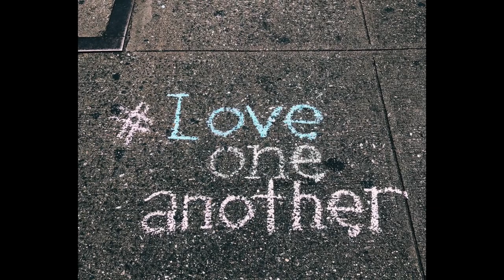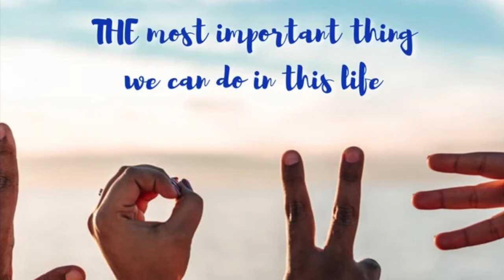The Power of Love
There is so much pain and suffering in the world. But there is ONE THING that can heal it.